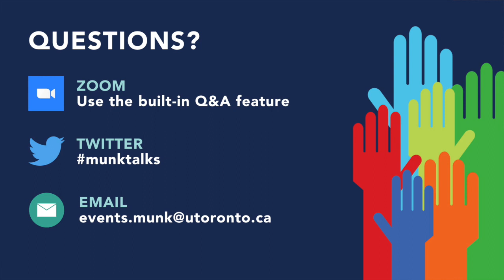How is COVID-19 affecting global supply chains?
How is COVID-19 affecting supply chains in Canada and around the globe? Join Innovation Policy Lab researchers Dan Breznitz, Shauna Brail and Steven Denney for an online event about the pandemic's disruption to global supply chains and how Canada can use the lessons of this crisis to build a more resilient future.

Moderated by Murad Hemmadi - Ottawa Bureau Chief for The Logic

Panelists:

Shauna Brail - Director and Associate Professor, Innis College and Associate Director, Partnerships and Outreach, School of Cities, University of Toronto

Dan Breznitz - Co-Director, Innovation Policy Lab; Munk Chair of Innovation Studies; Professor, Munk School of Global Affairs & Public Policy and Political Science, University of Toronto

Steven Denney - Post-Doctoral Fellow in the Innovation Policy Lab, Munk School of Global Affairs & Public Policy